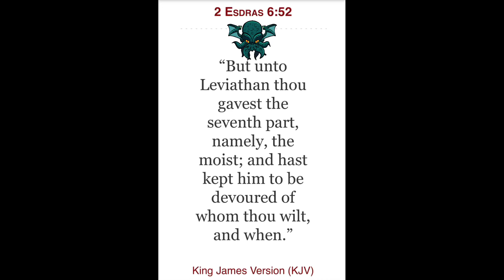Don’t Forget About…🐉